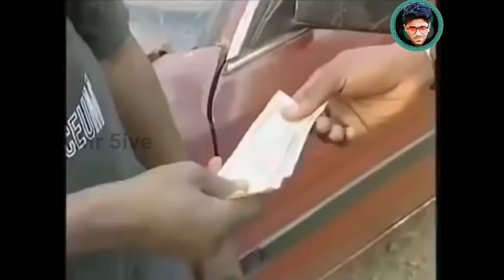" Kappe Garage " | Aki and Pawpaw | Kannada Spoof | Funny Video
" The Story of KAPPE GARAGE "

'Kappe Garage' Aki and pawpaw spoof in kannada Dubbed by Mr 5ive

• Sound Effect : KineMaster App

• Voice Modulation : KineMaster, SpeakPic Apps

• Photo Edit : PicsArt , PixelLab, Snapseed Apps

• For Video Edit : KineMaster , InShot Apps

Video Credits : Nigerian Comedy Skits, Nigerian Comedy Videos, Aki and PawPaw Funny Videos

I Re-written the dialogue and Changed the Voice Over.

We do not own all the material we're posting on this channel. If you are a copyright owner and want your work to be removed from our channel PLEASE contact Us or leave us a personal message here and we will remove your material right away

About Me :   I Re-written the dialogue and Changed the Voice Over

Script and Voice to all the character given by me .